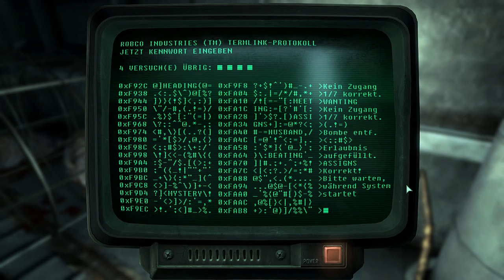Let's Play Fallout 3 #0168 [Deutsch] [HD] - Deliziöse Maulwurfsratten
● Fallout 3 #168 : Deliziöse Maulwurfsratten

Fallout 3